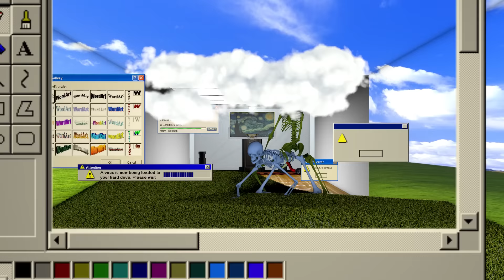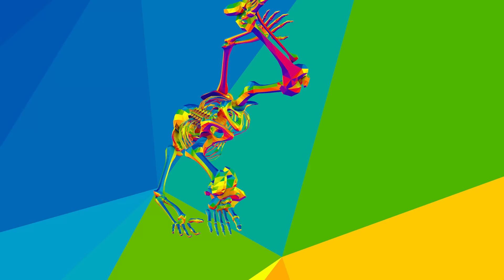Feadz - Metaman (Official Video)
taken from album "Instant Alpha"